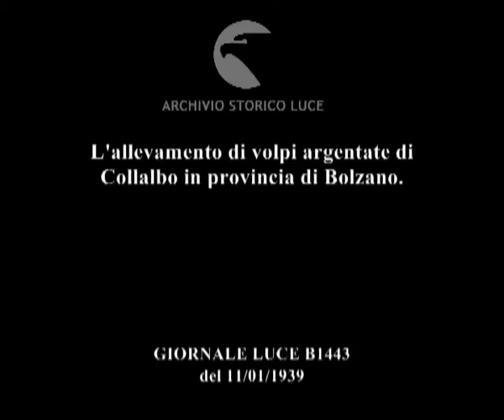Bolzano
Descrizione sequenze:immagini di volpi all'interno di grandi spazi recintati e ricoperti di reti sulla neve ; un cane osserva le volpi che si muovono dietro le reti ; file di reti e gabbie sulla neve a ridosso di un bosco ; due cani corrono lungo le reti delle volpi ; veduta di una torretta di legno tra gli alberi ; un uomo tiene in braccio una volpe piccola ; cartello con un nastro filante intorno riporta la scritta:'Unione provinciale fascista agricoltori Bolzano. Mostra pelli volpi argentate' ; immagini esterne di un grande edificio ; veduta in un interno di un gruppo di pellicce appese ad un'asta ; pelli divise in gruppi su un lungo bancone ; un gruppo di persone passeggia tra i banchi dove sono esposte le pellicce ; la Duchessa di Pistoia, in pelliccia, visita l'esposizione di pellicce ; veduta di alcune pellicce appese ; una signora mostra un gruppo di pellicce alla Duchessa ; una donna indossa delle code di volpe e le mostra di spalle ; la donna si volta ; la Duchessa, accanto ad un uomo, cammina osservando ; gruppi dipellicciai intorno ai banchi dove sono esposte le pellicce le osservano accuratamente ;